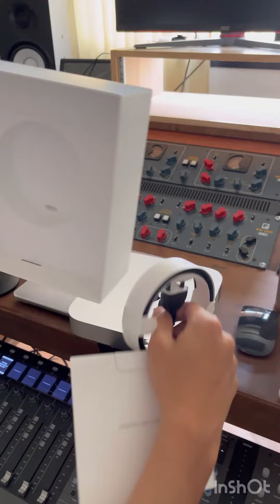แกะกล่อง Mac mini M2 Pro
❤️🎤🤟🏼 ของที่ผมใช้ตอนนี้

รับ Mix /Master คุณภาพพรีเมี่ยม